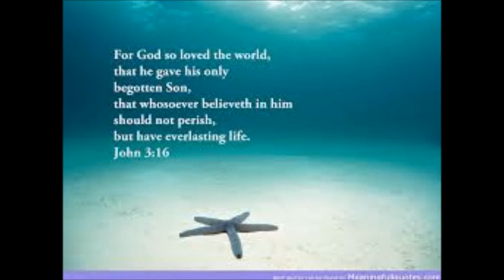Jackie Boyd - God Loves Catholics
Light and Life Missions UK